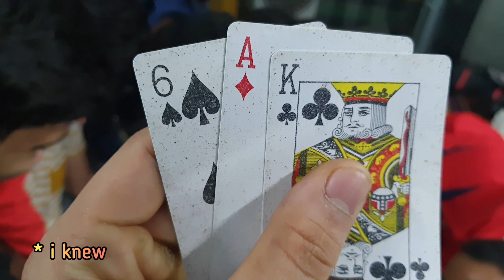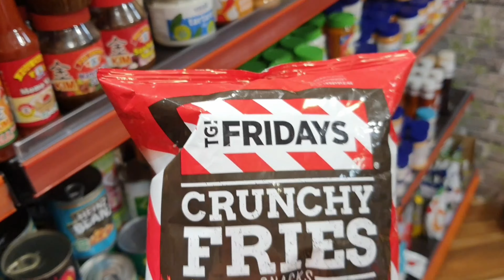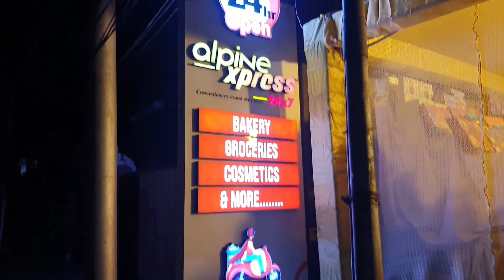[VLOG] MBBS FUN LIFE || HOSTEL LIFE IN MEDICAL COLLEGE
hey internet ,